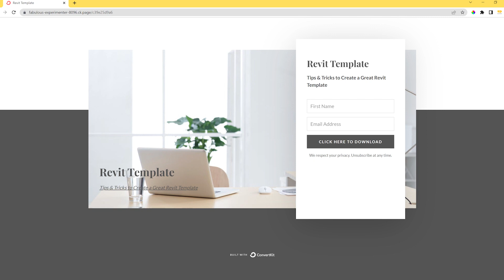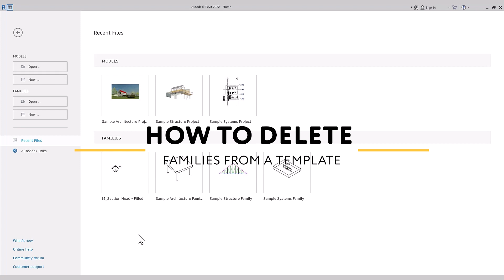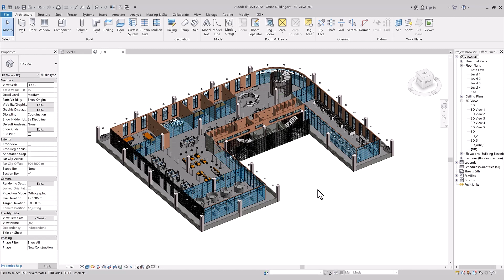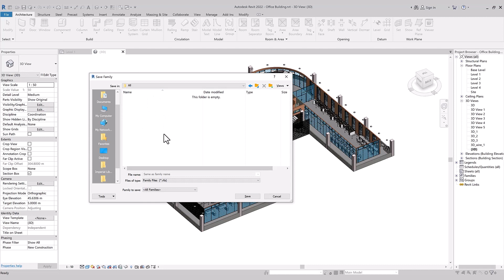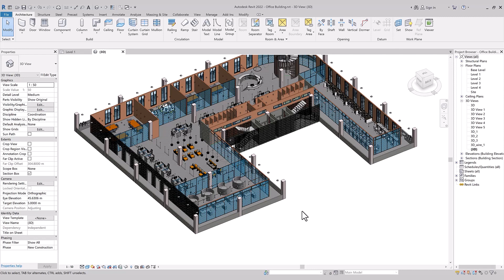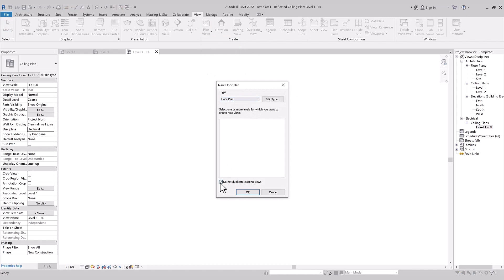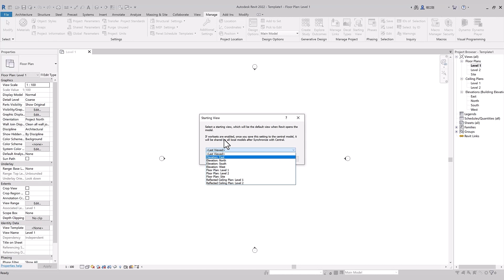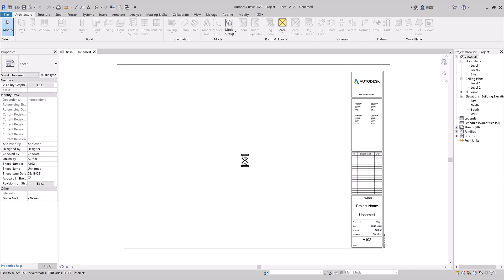Revit Architectural Templates Tips and Tricks | القوالب المعمارية في برنامج الريفيت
يعد إنشاء قالب معماري مناسب لسير العمل على المشاريع في برنامج الريفيت من الخطوات التي قد يغفل عنها البعض  ولكن هي خطوة في غاية الأهميه لترتيب العمل وتوفير الوقت والجهد ويمكننا تطوير هذا القالب مع مرور الزمن. في الدرس السابق تم شرح  الأساسيات يمكنك مشاهدة الفيديو من الرابط أدناه. في هذا الدرس ستعرف إجابات العديد من الأسئله المهمه المتعلقة في القوالب المعارية في برنامج الريفت.

Creating your suitable Revit architectural template is a crucial step. Since it will smoothen your workflow in future projects and save you a lot of time & effort down the line. Also, you can easily develop and alter your template with time. In the previous lesson, I explained all the basics regarding Revit templates; the video link is listed below. In this lesson, you will find the answers to the following questions:
1. How to delete system & loadable families from a Revit template?
2. How to transfer system families to a Revit template?
3. How to load loadable families to a Revit template?
4. How to change the organization of the project browser in a Revit template?
5. How to assign a starting view in a Revit template?
6. How to save and load a custom Revit template?

Video Contents |
00:00 – Into
02:13 – Delete system & loadable families
05:50 – Transfer system families
08:00 – Load loadable families
12:55 – Organization of the project browser
17:12 – Assign a starting view
19:28 – Save and load a template
20:30– Outro